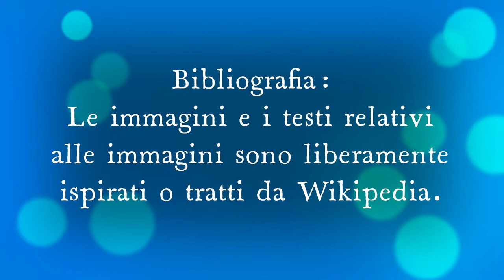Gino mi domanda Qual è il colmo di un orologiaio